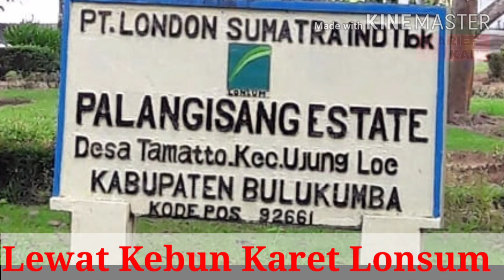Lewat Jalan Karet Lonsum Bumi Panrita Lopi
Sekadar unek-unek...

Indonesia kaya akan berbagai sumber daya alam. Salah satu potensi itu adalah pohon karet. Akan tetapi, pengolahan secara mandiri oleh negara masih jauh panggang dari api. Karet belum sepenuhnya diberdayakan secara penuh oleh rakyat Indonesia. Kalaupun ada masyarakat yang menanam belum seluas yang dimiliki oleh perusahan besar. Jika negara mampu hadir memonopoli karet tersebut, maka Indonesia jadi eksportir. Iya ngak ?

Sebagai rakyat hanya jadi penikmat dan tidak sedikit jadi penonton di negeri sendiri. Meski ada beberapa keluarga yang jadi karyawan di perusahaan, akan tetapi kesejahteraan jauh dari harapan. Generasi milenial pun menjadikan kebun karet jadi objek berselfie dan berswafoto.

Salah satu kebun yang sering dilewati ketika dari arah Sinjai menuju pantai Bira Kabupaten Bulukumba, Sulsel. Kebun karet di jalan tanete tersebut telah berdiri 1918. Acapkali dijadikan lokasi agrowisata. Tidak jarang pula latar prawedding, gowes, lari sore dan track mobil. Pohon berjejeran melintasi beberapa desa seperto Bontomanai, Bontomangiring dan Tamatto. Jika anda melewati jalan karet Tanete dan jalur lainnya, maka singgahlah memotret atau pun menyaksikan proses panennya.
Pohon karet yang dikelola oleh PT London Sumatera alias Lonsum Bumi Panrita Lopi, sebutan Bulukumba bisa dibilang cukup luas.

Semoga kelak Indonesia mampu mandiri dan rakyat sejahtera dari sumber daya alamnya baik sawit, tambang emas, batubara, nikel dan lainnya. Apakah di daerah kalian ada kebun karet yang dikelola oleh perusahaan serupa atau yang lainnya?

Silahkan share di kolom komentar yah!